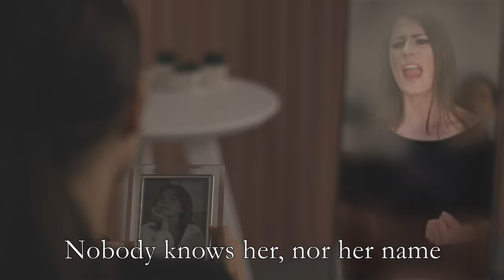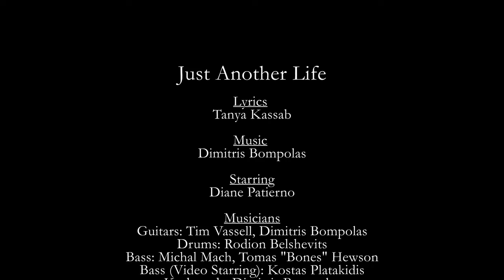Dimitris Bompolas - Just Another Life (feat: Sandra Bullet)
Another poem by Tanya Kassab that I had the pleasure to create the music for.

Video Clip Starring: Diane Patierno (IG: dianepatierno)

Lyrics: Tanya Kassab (IG: tantoon_)

Lead Guitar: Tim Vassell (IG: tim_vassell)
Drums: Rodion Belshevits (IG: rod_b_drums)
Bass: Michal Mach & Tomas "Bones" Hewson (IG: bonesonbass)
Bass Video Starring: Kostas Platakidis (IG: kotplat)

Soprano Vocals: Athina Nita (IG: athinanita)
Choir Vocals:
Ricardo Gaspar (IG: rjrgaspar)
Talles Cattarin (IG: tallescattarin)
Dimitris Bompolas

Video by:
Dimitris Bompolas

Kostas Koutanis (IG: toukoutoubi)